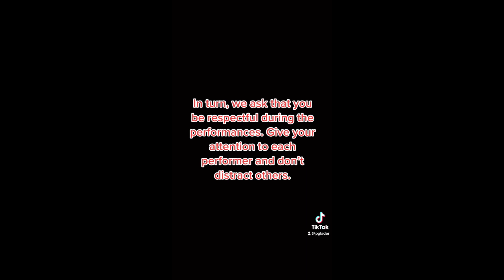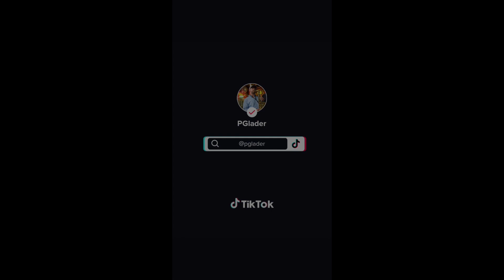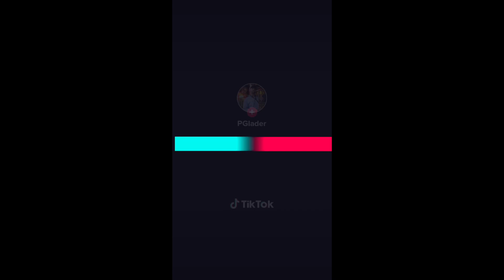BTMS Talent Show 2023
Bethel-Tate Middle School Talent Show 2023 Tiger's Got Talent